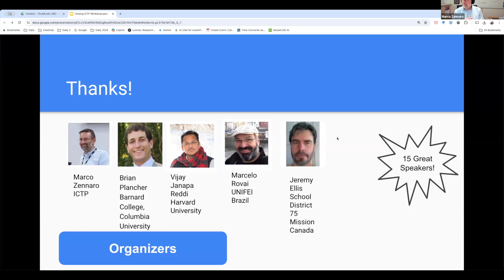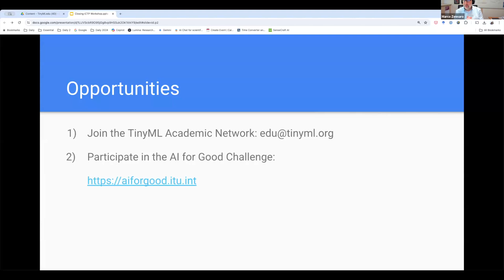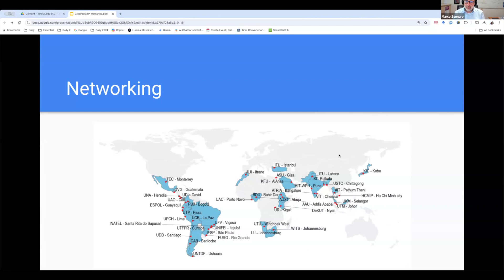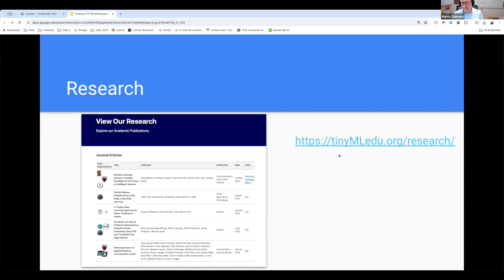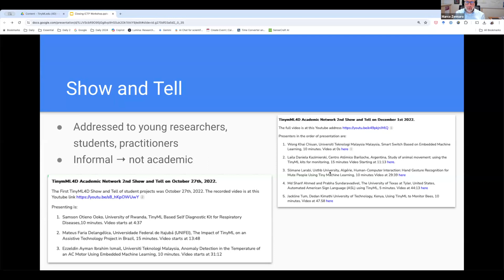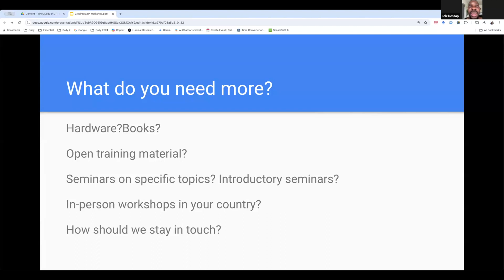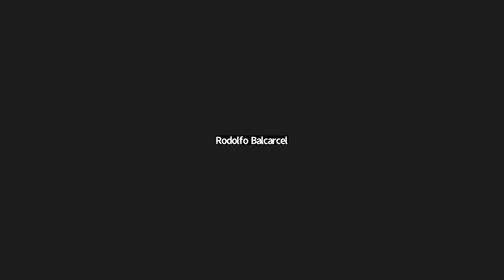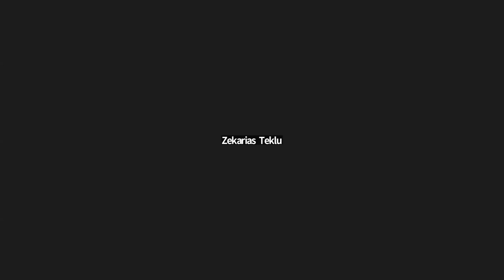SciTilyML-24 - Marco Zennaro - Workshop Closing and Future Events